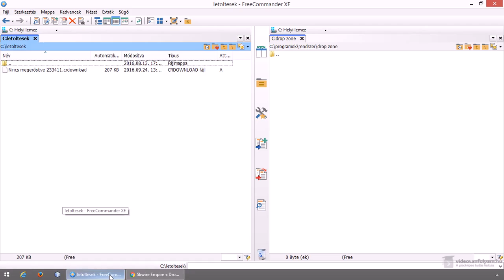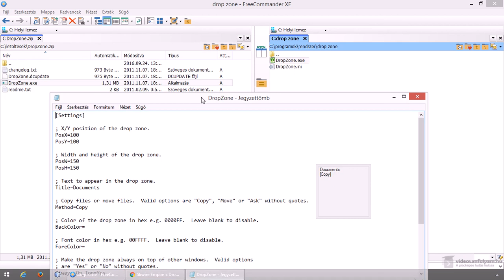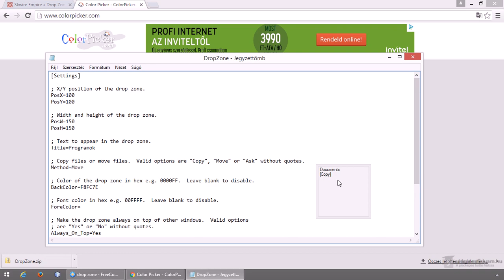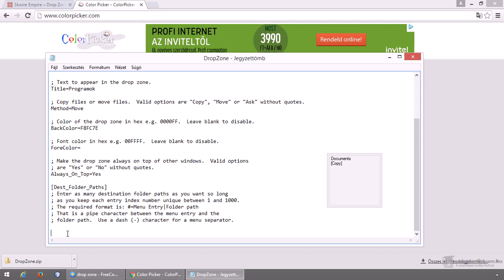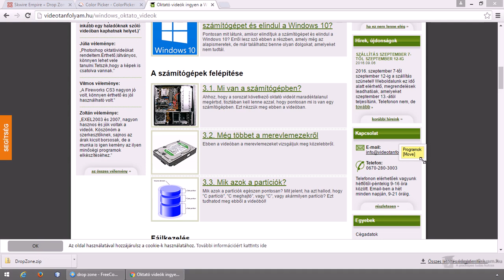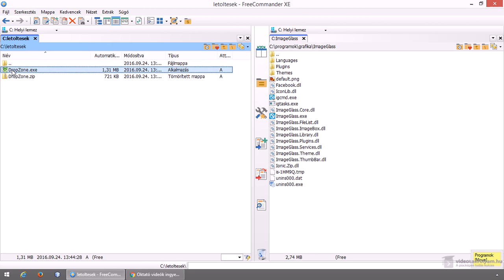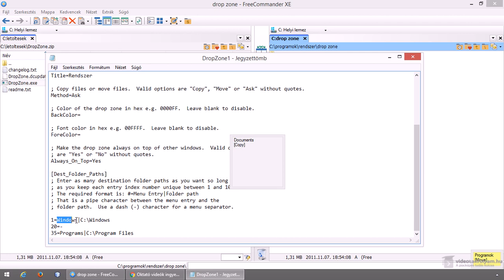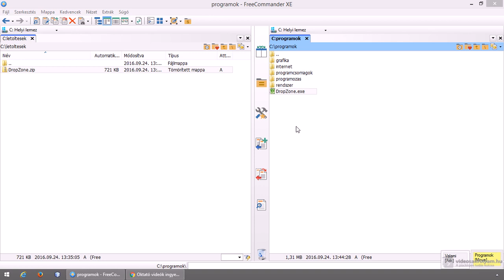Zseniális program a fájlkezeléshez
A Drop Zone egy nagyon hasznos program a fájlkezeléshez, a használatával jelentősen egyszerűbbé tehető a fájlok másolása, áthelyezése és úgy általában a fájlokkal, mappákkal történő munka, napi tevékenység.